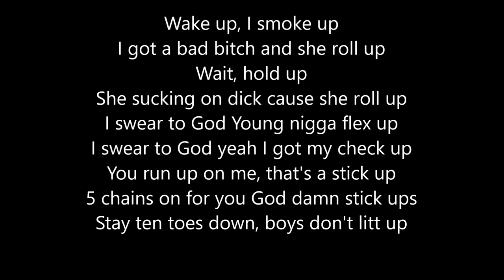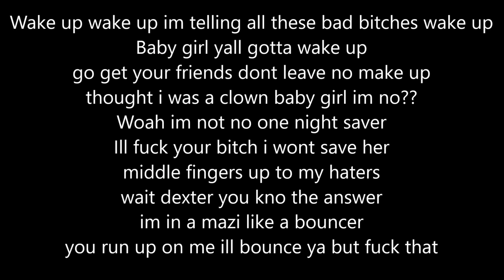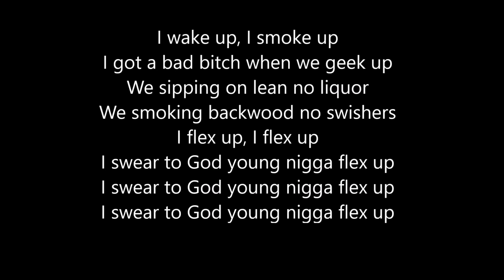Famous Dex - Flex Up (Lyrics OFFICIAL)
Woah, yeah, uh
Turn me up a little big sis
Drink up, got a bad bitch then I pour up
Woah, yeah, Oh Man God Damn

I wake up, I smoke up
I got a bad bitch when we geek up
We sipping on lean no liquor
We smoking backwood no swishers
I flex up, I flex up
I swear to God young nigga flex up
I'm sipping on lean no liquor
I got 4 rings then I flex up
I got 5 chains then I flex up
Wake up, I smoke up
I got a bad bitch and she roll up
Wait, hold up
She sucking on dick cause she roll up
I swear to God yeah I got my check up
You run up on me, that's a stick up
5 chains on for you got no stick ups
Stay ten toes down, boys don't litt up
Woah, I can say Dexter whatever
I could fuck bitches whenever
It's Alexander McQueen, fuck a margela
[?] cause the weather
Woah
Young boy paid cause and I'm on the ground
I pour me [?] I don't tell the time
My four rings on , yeah I watch it shine
Uh Dexter, Uh yeah

[Hook]
*Couldn't finish song*